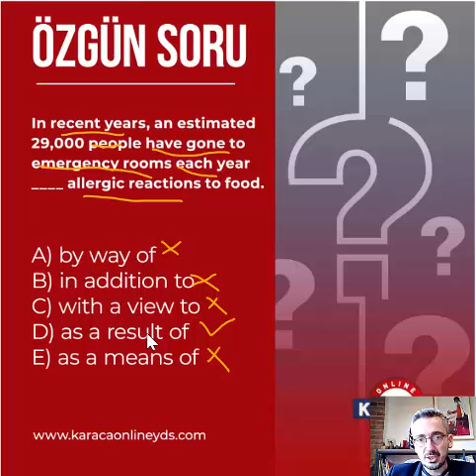Yds ve Yökdil için Kelime Sorusu Çözümü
Özgün Kelime Sorusu Çözümü Yiğit Karaca ile